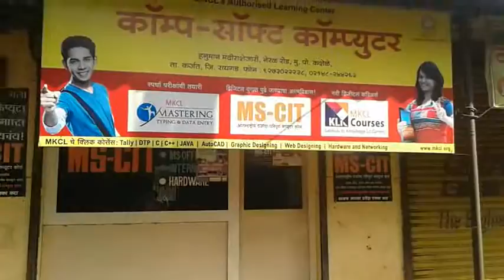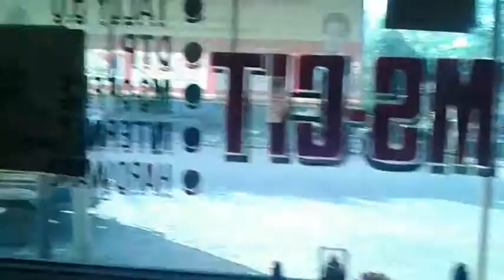19210117 COMP-SOFT COMPUTERS Karjat 2016 - Center Decoration